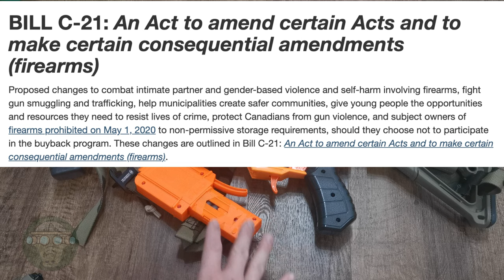最強氣槍! Best gun ever! 2021 04 01